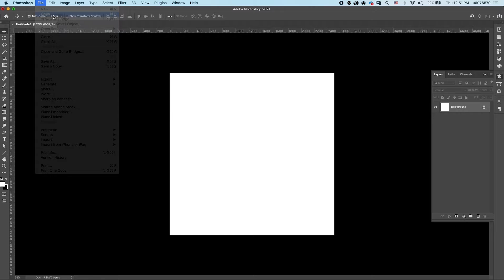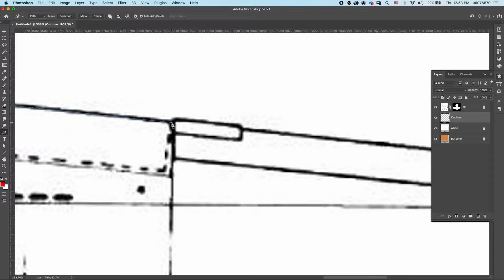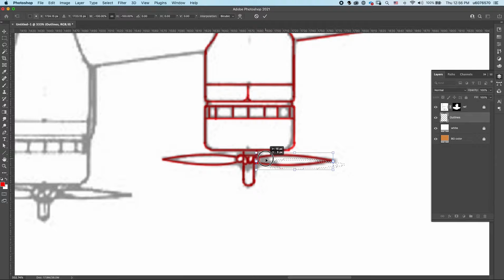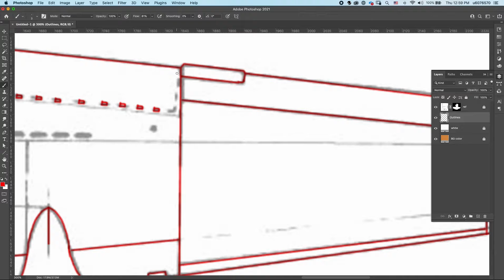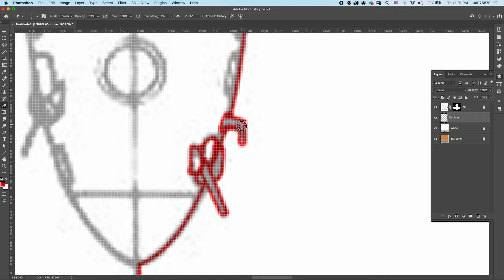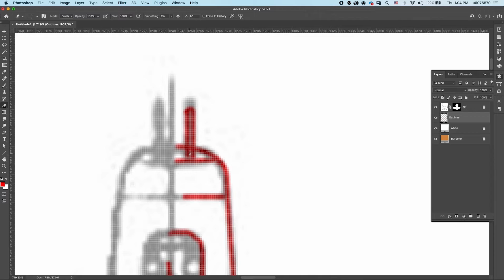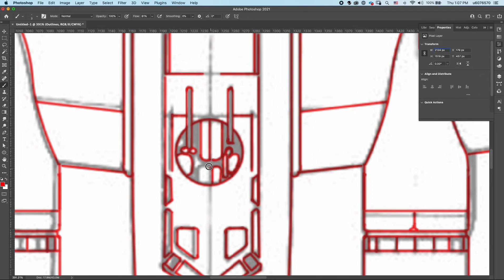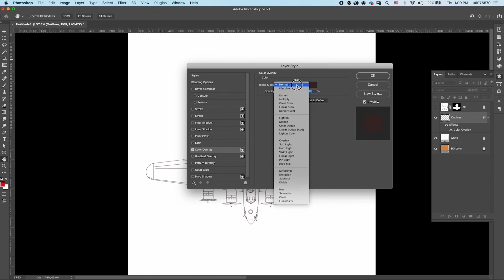Tracing blueprints in photoshop (part 1)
Tracing blueprints for illustration of a B17 aircraft.

This process shared with attendees at "The Wrangler" at the Brown Institute for Media Innovation, Columbia University, November 2021.